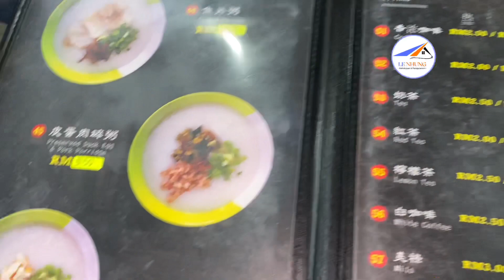Mùng 5 Tết, ăn Dim Sum ở quán Yu Ping Dim Sum của cô chủ Việt Nam 🇻🇳 dễ thương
Nuôi cá cảnh tại Malaysia